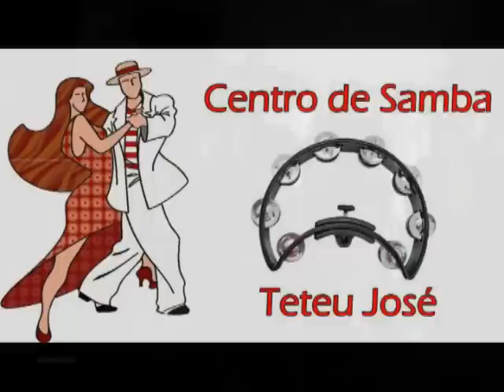Metanoia 3 - A Igreja do Rock